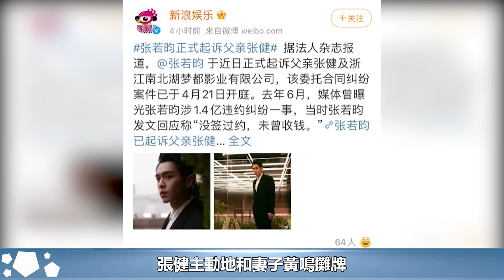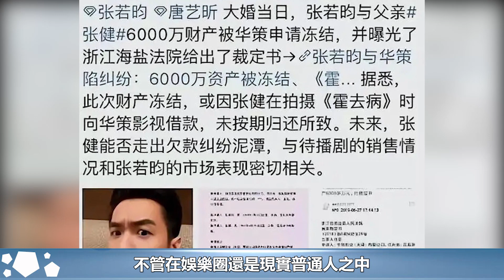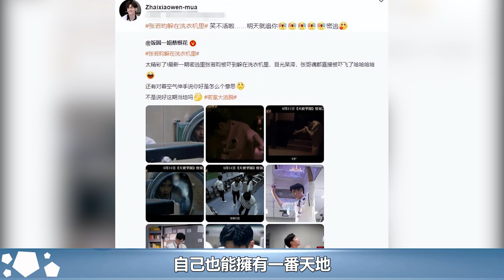張若昀父親張健，風流導演多次離婚，背着兒子代簽合約被告上法庭︱慶余年︱張若昀︱李沁︱肖戰︱雪中悍刀行#娛樂爆料社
張若昀父親張健，風流導演多次離婚，背着兒子代簽合約被告上法庭